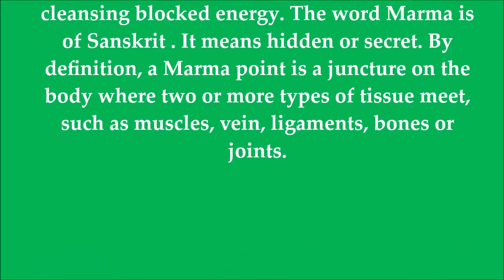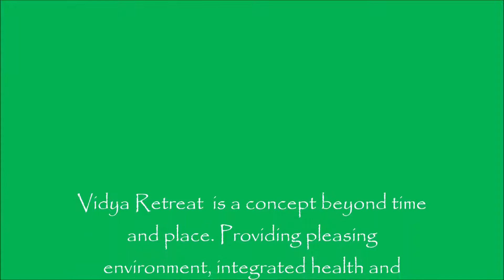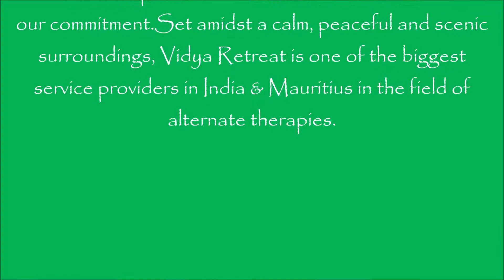Introduction To Marma Therapy part#1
Hello!
Everyone, In This Video We Discuss About the Ayurveda Healing Therapy Course.